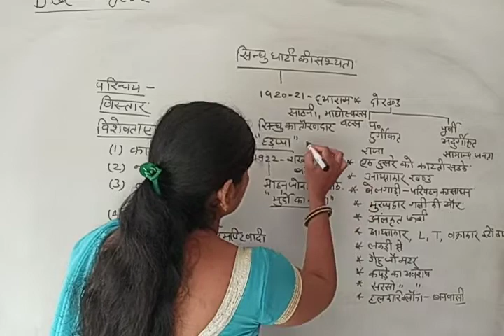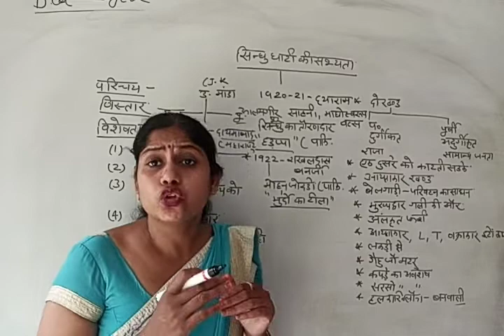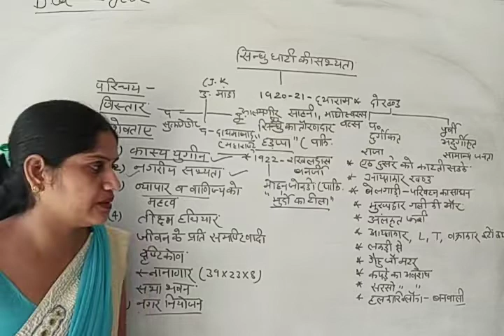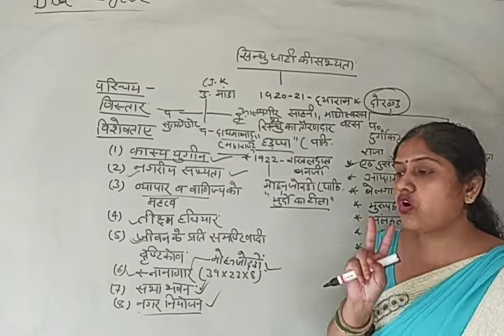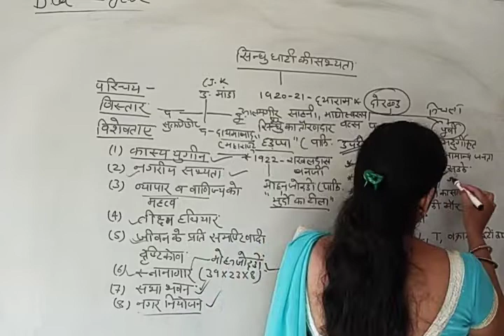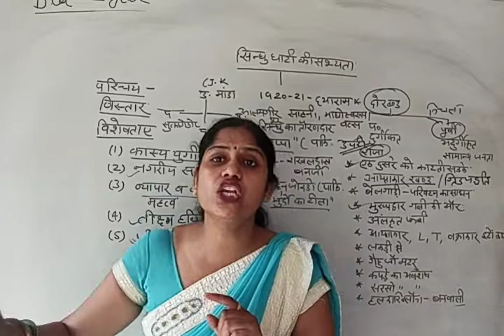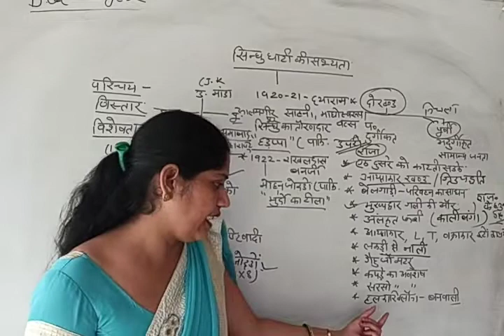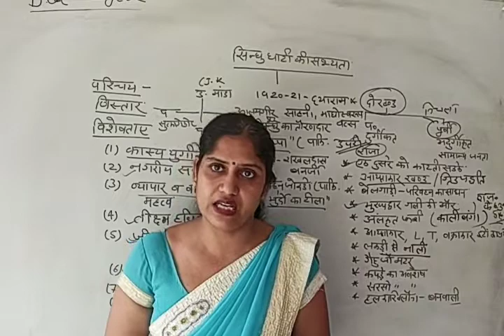2 COMPITISION CLASSES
Renu Vaid | सिन्धु नदी घाटी सभ्यता विश्व की प्राचीनतम सभ्यता है।उतर में मांडा से दक्षिण में दायमा बाद तक इसका विस्तार है।